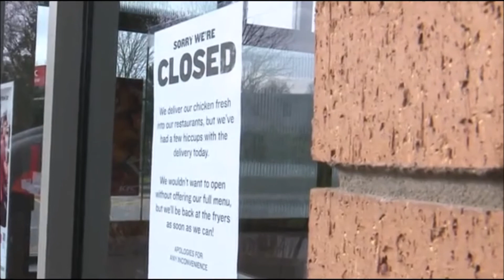BBC News at Ten Intro 19.2.18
The BBC News Channel showed a 30 second countdown of the "BBC News Filler 2018 version 2 (rarely shown)" before "BBC News at Ten" with Huw Edwards on Monday 19th February 2018 at 10pm.
Full version of "BBC News Filter 2018 version 2" will be released as soon as the BBC show the full version.
You can ask for permission from ME first (before you upload a video with my content and then wait for my permission BEFORE you upload the video), if I say 'No' it means 'No', not 'I will change my mind'.